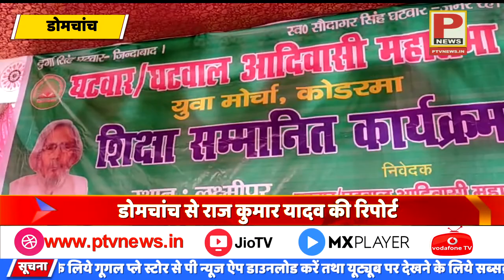घटवार घटवाल आदिवासी समाज के द्वारा शिक्षा सम्मानित कार्यक्रम का आयोजन ghatwar adivasi mahasabha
Ghatwal/Ghatwar Samaj Ab jag chuka hai Sarkar hos me aao Mahamantri dwara nara buland karte hue
ghatwar/ghatwar adiwashi mahasabha
दुर्गा सिंह का सपना टूटा घटवार घटवाल आदिवासी महासभा दो भागों में बांटे संगठन
घटवार/घटवाल आदिवासी महासभा कोडरमा ज़िला कर्म पर्व 16/09/2021
Ghatwar
घटवार/घटवाल आदिवासी महासभा के संस्थापक,केंद्रीय अध्यक्ष वीर दुर्गा सिंह घटवार का मना 100वा जन्मोत्सव
घटवार/घटवाल आदिवासी महासभा के संस्थापक व केंद्रीय अध्यक्ष परम आदरणीय दुर्गा सिंह जी की जीवन गाथा
घटवार समाज की बेटी ललिता कुमारी का चयन राष्ट्रीय महिला कुश्ती के लिए चयनित किया गया।
hatwar Dhanbad jila adhayaksh गोपाल राय in Dumka
केंद्रीय अध्यक्ष माननीय श्री दुर्गा सिंह घटवार की जुबानी
DOMCHANCH डोमचांच में घटवार घटवाल आदिवासी समाज के द्वारा शिक्षा सम्मानित कार्यक्रम आयोजित @RP BHARAT
घटवार/घटवाल जाति को पुनः अनुसूचित जनजाति में शामिल करें- लंबोदर महतो || Ranchi || Lambodar Mahto ||
घटवार घटवाल आदिवासी विगत 44 वर्षों से अपने मांगों को लेकर आंदोलनरत
Dhanbad Koliyari में वर्चस्व की जंग जारी, ढुलु और माले नेता समर्थक भिड़े
घटवार घटवाल आदिवासी आरक्षण नहीं तो.. वोट नहीं।। काशीनाथ सिंह
घटवार/घटवाल आदिवासी समाज के शादी में पुजारी आदिवासी ही :- नाया/लाया/ पुजहर
Ghatwal/Ghatwar Samaj Ke Kendriya Adhyaksh Girjanand Ray ji ka Abhibhasan jarur sune dekhe share kre
घटवार घटवार आदिवासी महासभा का करमा महोत्सव कोडरमा में
Dumka ghatwar samaj rail
झारखंड जनजातीय विद्रोह Part-4|घटवाल विद्रोह|Jharkhand Tribal Revolt|Ghatwal Revolt|JPSC GK|JSSC Ghatwar/Ghatwal Samaj ke Mahamantri Ram Prawesh Ray ka 15 March ko lekar Andolan ki ghoshna krte hue
करमा महोत्सव घटवार/घटवाल आदिवासी महासभा
घटवार/घटवाल आदिवासी समाज का प्रमुख त्योहार करमा पूजा की झांकी
घटवार घटवाल समाज रैली दल बेड़िया ग्रुप
घटवार / घटवाल आदिवासी महासभा रांची | झारखण्ड विधानसभा रांची | RKS Dhamaka
झारखंड जनजातीय विद्रोह || घटवाल विद्रोह || Ghatwal Vidroh ||Jharkhand Tribal Revolt ||Ghatwal Revolt
घटवार आदिवासी समुदाय के सम्बंध में झारखंड सरकार के द्वारा मानदेय
मांदर की थाप पर झूमते नजर आए पूर्व मंत्री हरिनारायण राय, पारंपरिक नृत्य का दिखा नजारा
OBC-ll सर्वे जनगणना ।। घटवार घटवाल आदिवासी क्यो विरोध कर रहे हैं?
Ghatwari jhumar dance घटवार घटवाल आदिवासी समाज
Adsmeta Kand से उठेगा पर्दा ! Bijapur District में 7 साल पहले हुई थी एडस्मेटा मुठभेड़
ST में शामिल करने को लेकर घटवार समाज का आंदोलन, 26 को स्वाभिमान रैली
घटवार आदिवासी महासभा के प्रदेश अध्यक्ष धनबाद से लड़ेंगे चुनाव
घटवार घटवाल आदिवासी समाज आपना राष्ट्रध्वज गीत समारोह
घटवार घटवाल आदिवासी महासभा के द्वारा कोडरमा जिले के सतगमा प्रखंड के दोनेया गाँव करमा महापर्व महोत्सव
सूजी का चटपटा और हेल्दी नाश्ता | Suji Nasta Resipi | Rava Breakfast Resipi | quick nasta resipi
☠️घटवार का उपकार☠️ //HORROR STORIES 👻 //hindi kahaniya//bhutiya story//aatma//bhutiyakahaniyan
घटवार/घटवाल, खैतोरी,को अनुसूचित जनजाति दर्जा का मांग
Ghatwal/Ghatwar Samaj ke Karyakari Adhyaksh ne Sarkar ko kya kaha jara gour se sune our share kare
Ghatwar/ghatwal ekta
ghatwar aadiwasi smaj jharkhand
घटवार आदिवासी महासभा के बैनर तले कोडरमा जिले के सतगमा प्रखंड के दोनेया गाँव करमा महापर्व महोत्सव
घटवार/घटवाल आदिवासी समाज की संस्कृतियां
घटवार/घटवाल उभरते भविष्य के चमकते सितारें,
आदिवासी हितों से जुड़े कानून को वापस नहीं लेगी सरकार : रघुवर दास
Giridih बंदरकुप्पी में घटवार व घटवाल आदिवासी महासभा के बैनर तले आमसभा का आयोजन
Geetashree Oraon ने कहा बिहार के लोग झारखंड में चमका रहे हैं राजनीति |
Ghatwar/Ghatwal Adhiwasi Mahasaba
ghatwar adivasi mahasabha